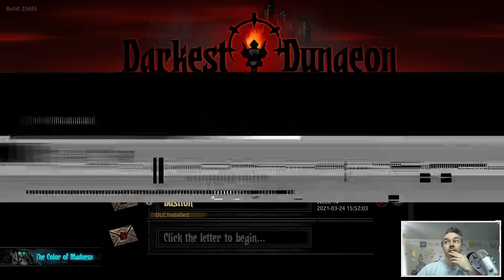Jordan was Live! | Darkest Dungeon | Day 3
Twitch.tv/YeahImJordan
Twitter.com/YeahImJordan
Instagram.com/YeahImJordan